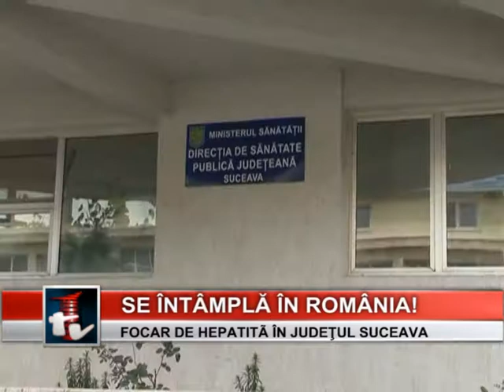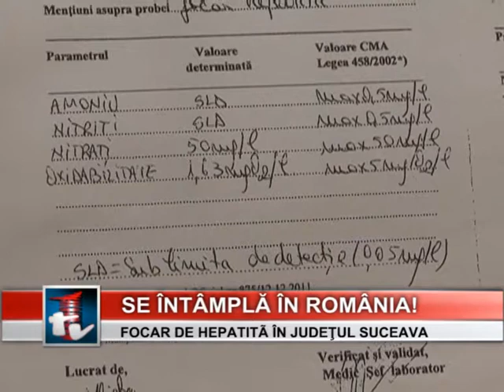Focar de hepatită în județul Suceava - (17.07.2014)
Focar de hepatită în județul Suceava